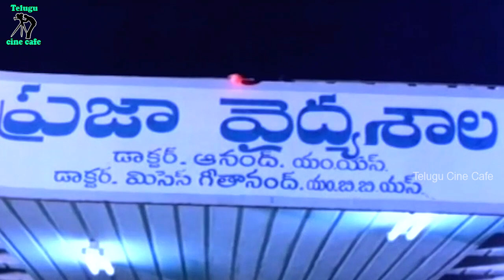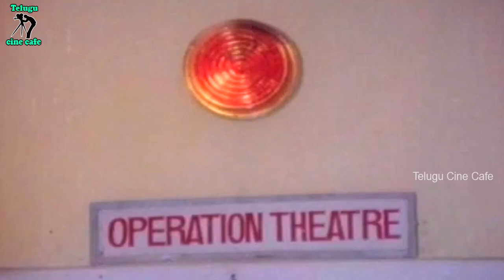HOW THE LAWYER SURVIVED AFTER BEING POISONED IN THE COURT | SOBHAN BABU | SHOBANA | TELUGU CINE CAFE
Watch And Enjoy  How The Lawyer Survived After Being Poisoned In The Court Movie   Scene Only On Telugu Cine Cafe

Star  : Sobhan Babu, Jayasudha, Gummadi, Giribabu, Shobana, Rajya Lakshmi, Priya, Vijayvani, Etc

Directed by : Raja Chandra

Produced by : Koneru Ravindranath  & P Koteshwara Rao